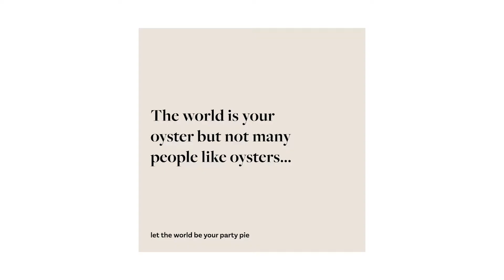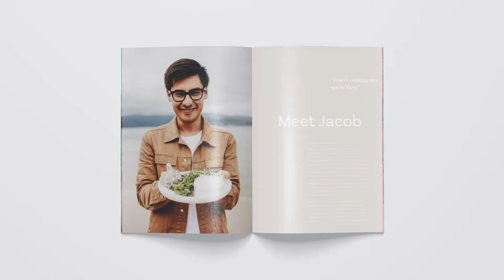The Jacob Food Cookbook is coming!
The Jacob Food Cookbook is happening but we need your support in order to get this sent to print! We would love for your support whether that be a pre-purchase of the book or making a bigger contribution!

Your support with this project will help us immensely make this dream a reality!